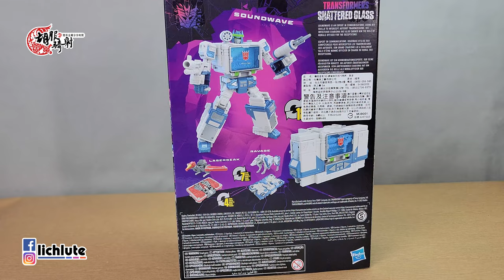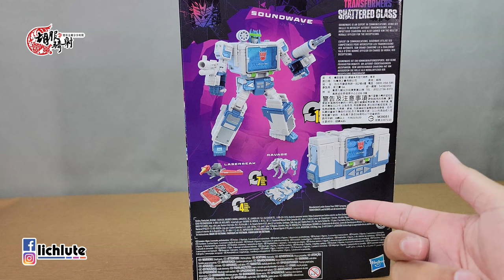胡服騎射的變形金剛分享時間1582集 鏡像 聲波 Transformers SHATTERED GLASS Voyager Class SOUNDWAVE